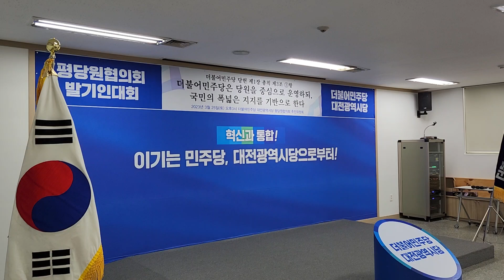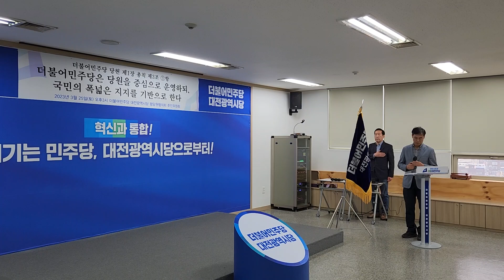(1)더불어민주당 대전광역시당 '평당원협의회' 발기인대회(2023.03.25)